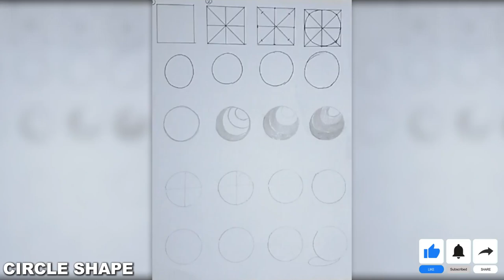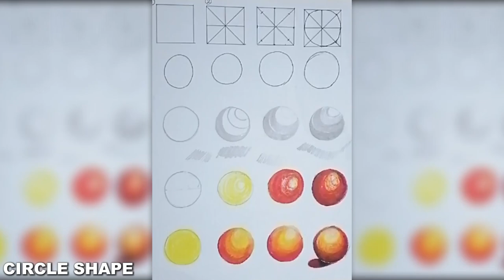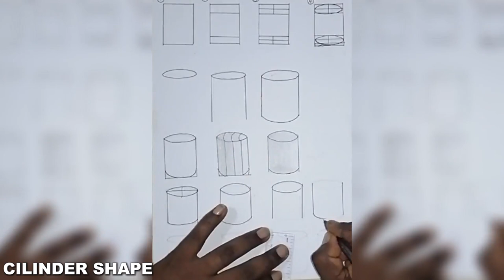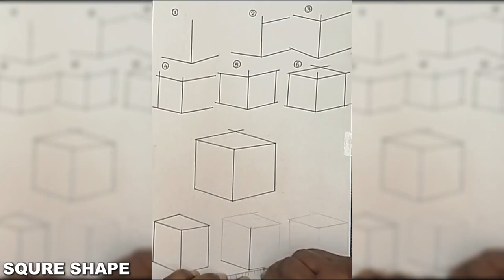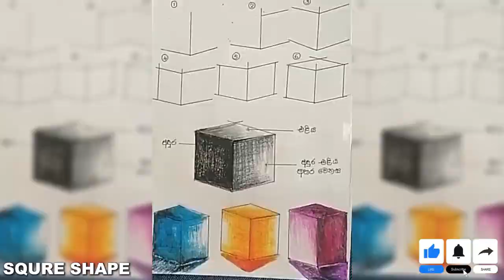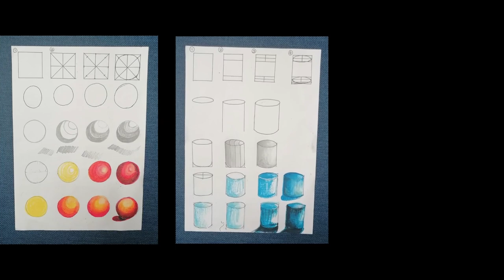මූලික ජ්යාමිතික වස්තූ ඇද වර්ණ කරමු | shapes Drawing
Coordinator : Mrs. Ruchira Perera

In This video I'm going to Talk about How to draw main shapes.
Hope you guys are enjoying the video and let me know your thoughts.

Stay Safe And Thankyou for your support